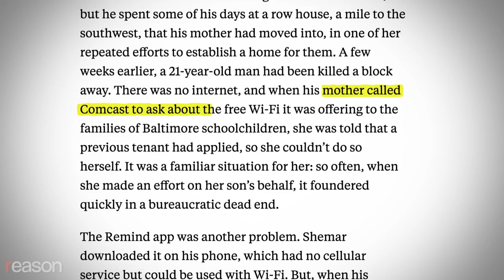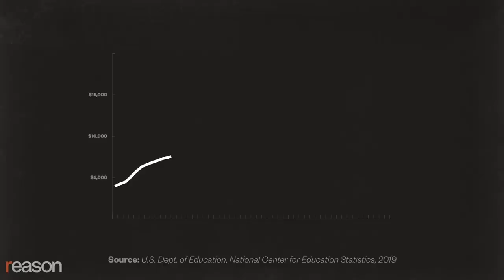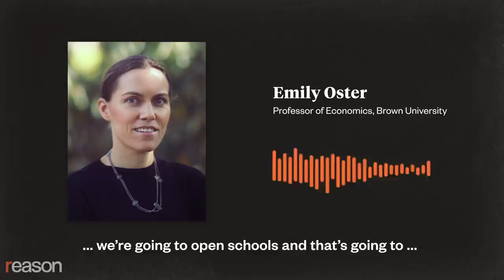My Family Has School Choice. So Should Yours.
The pandemic showed me how many choices I have about my kids’ education, says Reason's Katherine Mangu-Ward. Everyone should have the same options.

Some families, including mine, have always had school choice. But until the pandemic, I hadn't had much occasion to think about what that really means.

After a disastrous spring of two kids doing spotty online learning through their Washington, D.C., public school, we knew we needed a change: We were contemplating a move to the suburbs, an in-person micro-school run by some friends, and an expensive traditional private school with the sort of fancy testing and hygiene plan that the public system could never manage.

We even briefly considered starting a compound in West Virginia with some pals.

We were anxious and confused, but had the means to rebuild a proxy of a service that the government collects money for, and promises to provide.

We ended up organizing a pod of six kids from three families in a neighborhood full of overeducated, annoyingly high-functioning D.C. people. It worked out great, and the "governess" we hired—as he calls himself—is adored by our kids.

For us, the city's faltering efforts to reopen became just a mildly stressful inconvenience. But what about people who can't afford these options and are already grappling with massive uncertainties and a sense of powerlessness in their lives, such as parents who are out of work, homeless, or struggling with substance abuse?

A recent ProPublica investigation told the story of a gifted 12-year-old named Shemar attending a fully remote East Baltimore public school. His family's effort to access the free Wi-Fi provided by Comcast "foundered quickly in a bureaucratic dead end."

"No one made sure that Shemar logged on to his daily class or completed the assignments that were piling up in his Google Classroom account." His grandmother was on the scene, but she "attended little school while growing up in a sharecropping family…His great-uncle, who also lived in the house, had dropped out of school in South Carolina around the age of 8 and was illiterate."

In Baltimore, "[c]itywide, about 80% of students had logged on," ProPublica reported, "but only 65% were reliably present, according to the district. Before the pandemic, the attendance rate was 87%."

In Los Angeles, kindergarten enrollment was down by about 14 percent; in Chapel Hill, North Carolina, by 17 percent. And the prospects for kids who did enroll weren't great. According to one study, only one in three school districts required teachers to deliver instruction during the spring part of the lockdown.

Written by Katherine Mangu-Ward. Edited and graphics by Isaac Reese. Camera by Meredith Bragg.

Music: Killing Time by Stanley Gurvich; Just Before I Saw Her by Stanley Gurvich

Photos: Everett Collection/Newscom; Circa Images/Newscom; KEVIN MOHATT/REUTERS/Newscom; MIKE BLAKE/REUTERS/Newscom; Lev Radin/Sipa USA/Newscom; Johnny Louis/JL/Sipa USA/Newscom; Peter Titmuss/Education Images/Universal Images Group/Newscom; JOHN ANGELILLO/UPI/Newscom; Paul Hennessy/ZUMA Press/Newscom; Lev Radin/ZUMA Press/Newscom; Rafael Ben Ari/Dreamstime; Ales Utouka;Dreamstime